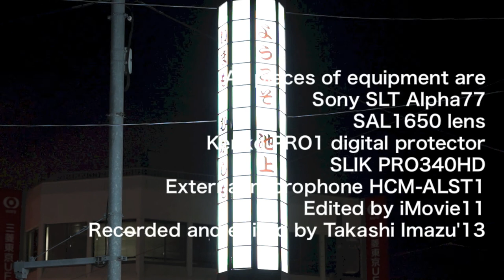池上本門寺の紅葉と夕暮れそして門前町 Autumn leaves and twilight at Ikegami-Honmonji temple and its frontal town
池上本門寺の紅葉と夕暮れ時を狙った動画です。
そして事実上その門前町と言って良さそうな池上の街を少し撮影しています。
西馬込からほど近い僕にとってもなじみの街ですね。
2013年の紅葉狩りの第二段と言う所です。
灯台下暗しでこのお寺の紅葉の良さにあまり気がついていませんでしたが、小高い場所にある本門寺は夕暮れ時の紅葉が最高の見物です。

This movie features autumn leaves and twilight shots at Ikegami-honmonji temple and its frontal town Ikegami.
At first I give you an explanation about the custom which we call Momiji-gari.
If you say Momiji-gari in English,it will become autumn leaves hunting.
This custom is done by lots of Japanese people particularly in autumn,especially while leaves on the trees turning into brown.
In the US or other European countries,a color of autumn leaves is considered as brown but we think about it as usually reddish color or sometimes gold.
Maybe you have already known about Japanese custom Hanami in which we see blossom of cherry trees and have a party under those trees seeing their flowers on the branches but when we do autumn leaves hunting we usually don't have a party or meals and alcohol under brown leaves.
We mainly stroll around the area where is full of trees with brown leaves or with lots of fallen leaves on the ground.
Doing such activities,we miss the change of seasons and feel the end of the year or winter coming.
Ikegami-Honmonji is one of the most largest Budhdist temple in Kanto area including Tokyo.
Nichiren-Shonin is a founder of Nichiren-syu which is one of the most major branches of Japanese Buddhism.
Ikegami-Honmonji is considered as the main central temple of the religion Nichiren-syu.
This temple is very near a town Nishimagome where I live.
It takes only ten minute and more to reach there.